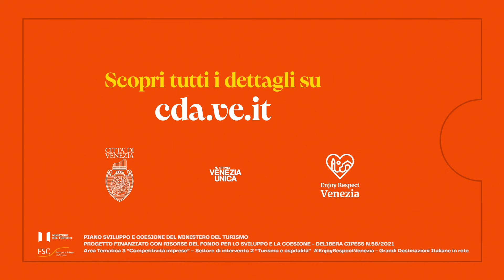Ma xe vero che... ci saranno dei tornelli? - 2024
💻Trovi maggiori informazioni sul sito cda.ve.it